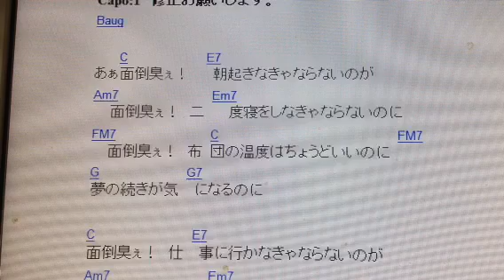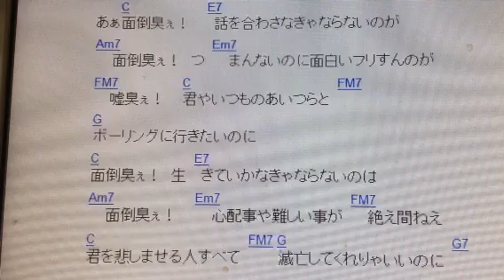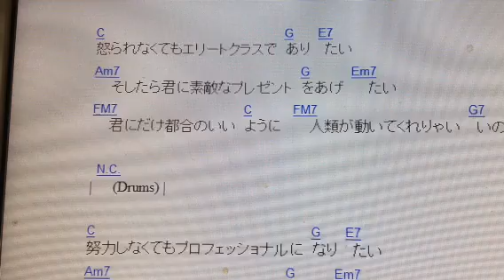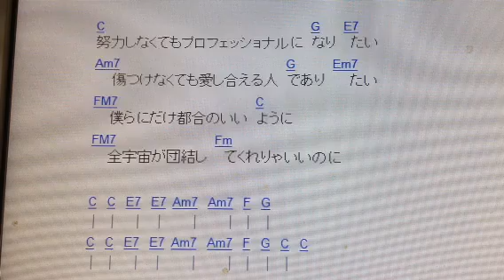ボーリング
KBGB'S PLAY(song by高橋優)